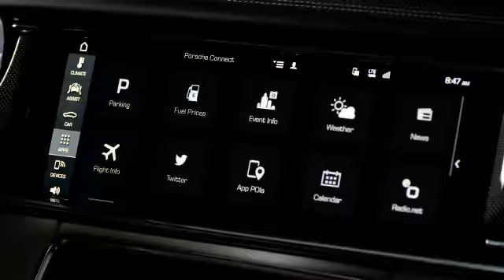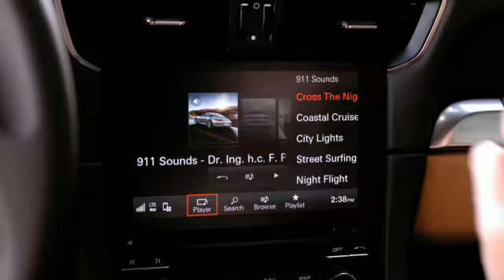Porsche Connect on the new Porsche Panamera 2016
Porsche Connect on the new Porsche Panamera 2016 - PCM (Porsche Communication Management)